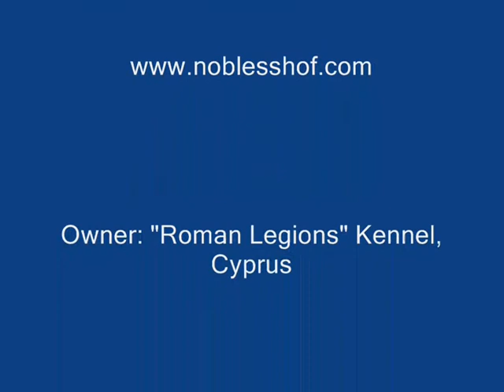Rottweiler Deco of Mount Olympus in IPO-2